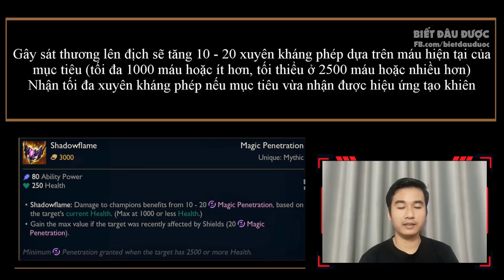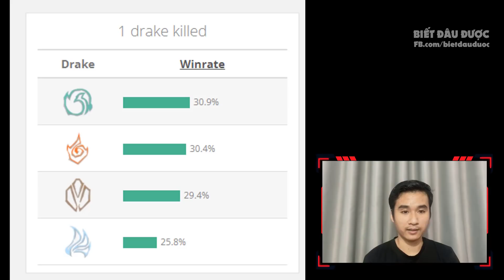Tank bất tử ở Season 12 | Hiệu ứng kỹ năng mới Jinx ✩ Biết Đâu Được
Tank bất tử ở Season 12 | Hiệu ứng kỹ năng mới Jinx. Biết Đâu Được - Cao thủ stream #345